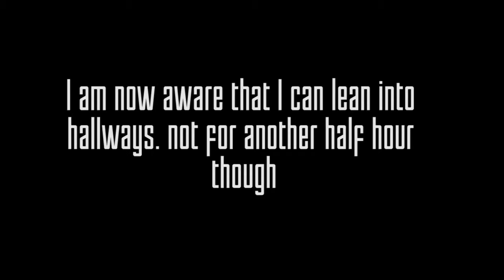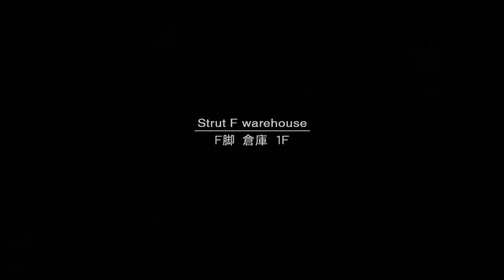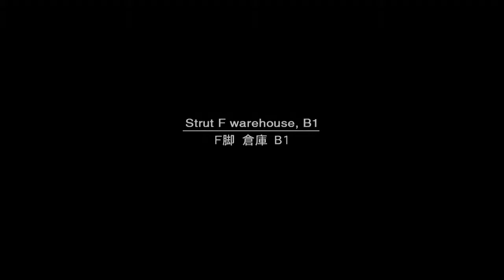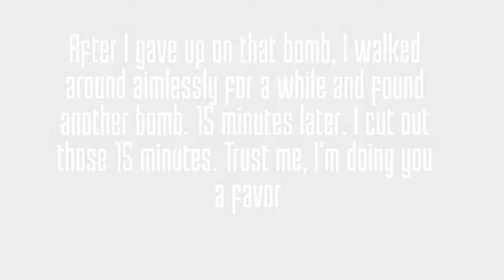Metal Gear Solid 2: Sons of Liberty [Part 2]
Raiden's back! Back again, guess who's back? Back again.

Eminem references aside, finally recorded some more MGS, I love this game and had a blast figuring out what the hell I was doing again. So, watch me get my delightful silver mane beat for a while? Sounds Good? Yeah?

Cool.

P.S. So I just released a Real Talk Video that said I'd be uploading saturdays and wednesdays, Pretty sweet right? I'm uploading this on friday however because I'm going to be out of the house on saturday for most of the day. Hope you enjoy!

bye~